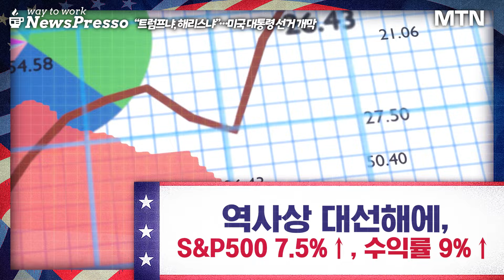"트럼프의 귀환 VS 첫 여성대통령"…美 대선, 금융시장 운명이 결정된다 [뉴스프레소 Short]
- “승자 독식 방식”, 경합주의 결과가 관건이다 00:00
- 역사상 대선해에, S&P500 7.5%↑, 수익률 9%↑ 00:44
- 불확실성 해소후, 상승 모멘텀 강화 전망 01:03
- 5일간 역대급 순매도, 테슬라 01:20